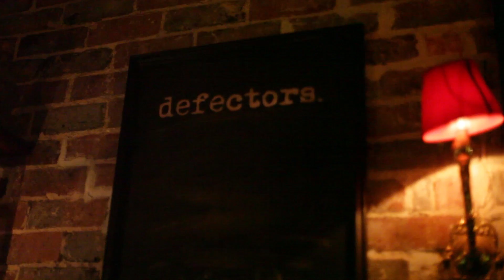Greg Dear - Beaufort St Songwriters Club - April 28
Artist: GREG DEAR

Beaufort St Songwriters Club happens every Thursday in Defectors bar above the Flying Scotsman in Mt Lawley.